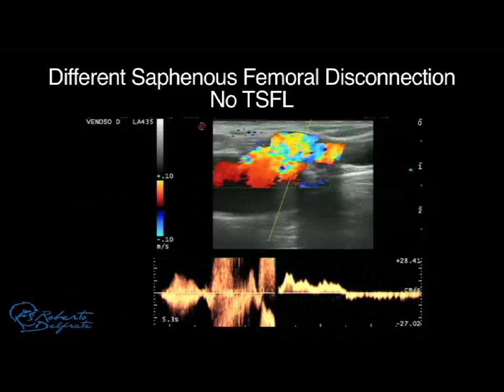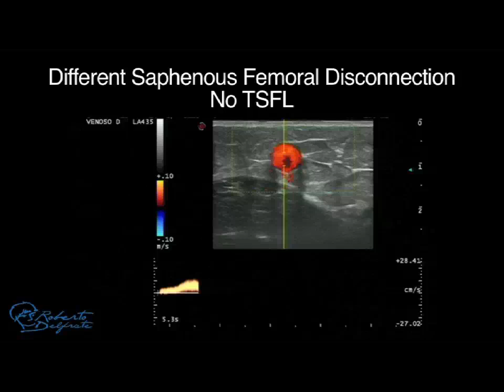TSFL for great saphenous vein disconnection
TSFL is triple sapheno-femoral junction ligation technique whith thick  N°2 (not 00)  non absorbable thread plus titanium clip flush the femoral vein, in order to avoid recanalization that occurs when thin thread is used  and angiogenetic redo that occurs when divided and a GSV stump remains open.